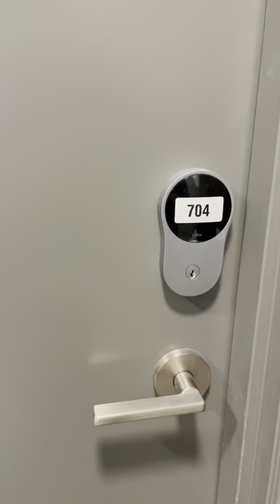West Condos - 2+2 Corner Unit Walk Through by Yossi Kaplan, MBA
West Condos
9 Tecumseth St & 89 - 101 Niagara St, Toronto ON
King West // King & Bathurst